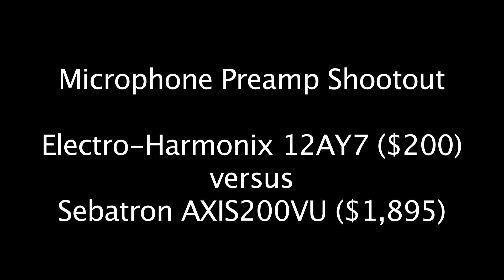Tube Mic Preamp Comparison - EHX 12AY7 vs. Sebatron AXIS 200VU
This video compares two tube microphone preamps:
     1) Electro-Harmonix 12AY7 (retails for ~$200)
     2) Sebatron AXIS 200VU (retails for ~$1,850 for two channels)

The prices of these two are drastically different, so I wondered if there would be a difference in sound quality. As you can hear in the video, these preamps produce similar results for the applications shown, but there are differences. I think the AXIS produces a more "bright" sound that I ultimately prefer, but this is up to personal opinion; some of my friends prefer the 12AY7 sound.

I used BlueCatAudio's free frequency analyzer on the guitar track and saved the screenshots here for anyone who's interested:

I did notice a shortcoming in the 12AY7 when I first recorded the acoustic guitar section: It has relatively-limited headroom. I started with its Input Gain set to approximately 1 o'clock, which yielded output levels in the yellow portion of the level indicator in ProTools (this is generally where I dial-in a preamp). However, when I listened to the recording, I noticed distortion in the 12AY7 signal when there was none with the AXIS 200VU. What I show in this video is the result of dialing the 12AY7 Input Gain back down between 10 and 11 o'clock, and then increasing the gain on the track in ProTools. (I did the same with the AXIS 200VU; the two levels going into ProTools were matched, and then identical gain was applied to both tracks.)

My conclusion: The Electro-Harmonix 12AY7 is a good preamp for quiet-to-moderate input signals like vocals and acoustic guitar. The Sebatron AXIS 200VU is more versatile; it works well with both quiet (e.g., vocals) and loud (e.g., electric guitar cabinets) input signals.

More about the signal chain:
  Microphones: Two Neumann TLM103 mics, placed as close together as possible
  Preamps: Electro-Harmonix 12AY7 and Sebatron AXIS 200VU
  A2D: Digidesign 003 Rack
  DAW: ProTools 10

Besides some uniform gain, there are no effects applied in ProTools. No compression, EQ, reverb...nothing.

Special thanks to Electro-Harmonix for providing the 12AY7 preamp!